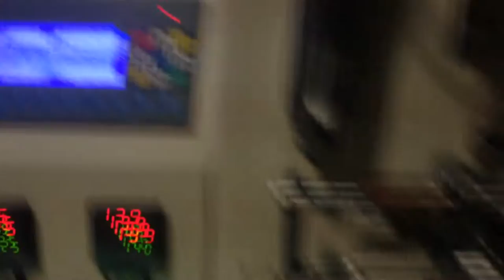Bicycle accessories packaging machine Semi-automatic packaging machine